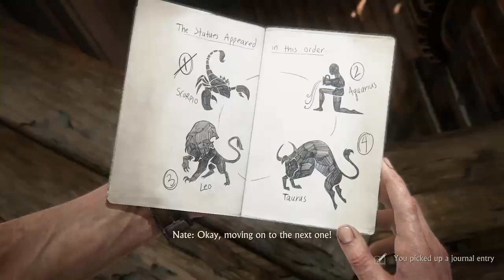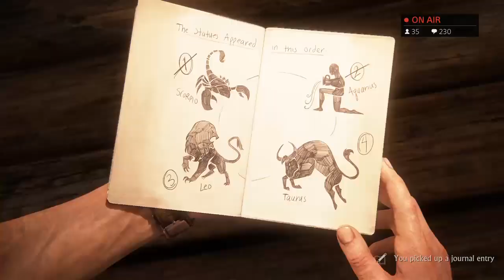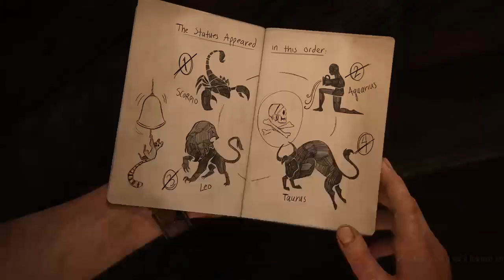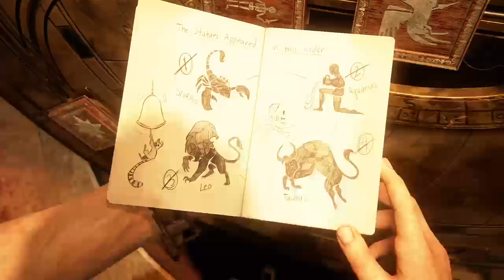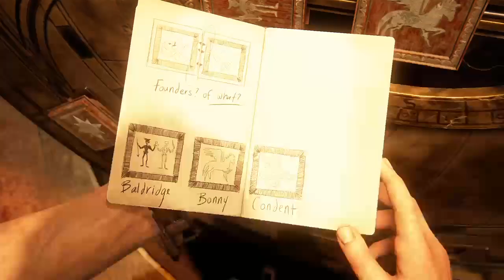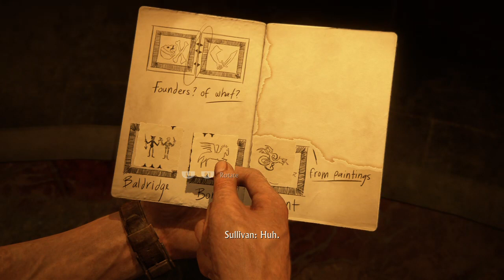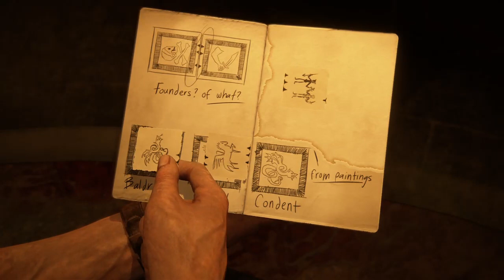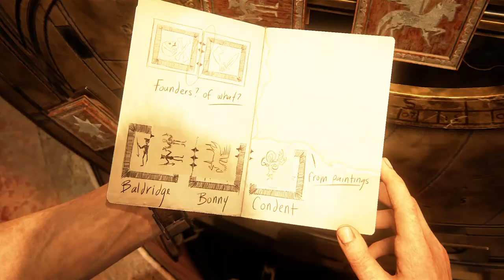Uncharted 4: A Thief's End - Walkthrough Part 12 | Chapter 11 CLOCK TOWER Puzzle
Uncharted 4: A Thief's End - Walkthrough Part 12 | Chapter 11 CLOCK TOWER Puzzle. Climbing up the tower and finding which bells to ring. Scorpio, Aquarius, Leo or Taurus. To unlock the symbols on the floor with Sully. Basement downstairs. EPIC puzzle solving.

GRITTY LEGENDS:
Dthulhu
FiretrapMatt
Raw Wisco
Kheart
Furagawa
BigLou

GRITTY ENFORCERS:
Draco Carter
Nobodyman
Adambomb1625
Sixxmakaveli
Harvos
Brian Street
Cowboy2003

GRITTY ACOLYTES:
Makeheroism
Darkops
AlwaysFITSHACED
LA_Lakeshow247
Arnoldjrimmerbsc
Kupocabra
H8FULGAMER
Daywalker6868
Rkocjay
Dreislikewhoa808
Spartan8883
SuperZaee
QZMosley
MrMarvel2k
Fitzadalion
R Evans

GRITTY SUPPORTERS:
Queenofbootie

Developer: Naughty Dog
Release: May 10 2016
Genre: Action-Adventure
Platform: PlayStation 4 (PS4)
Publisher: Sony Computer Entertainment

If you like Horror and Thriller novels CHECK OUT MY NOVEL "" now on paperback and Kindle: